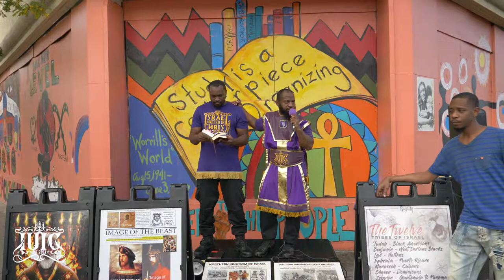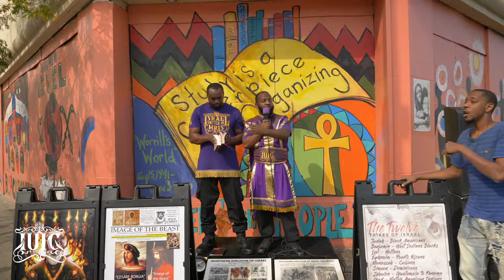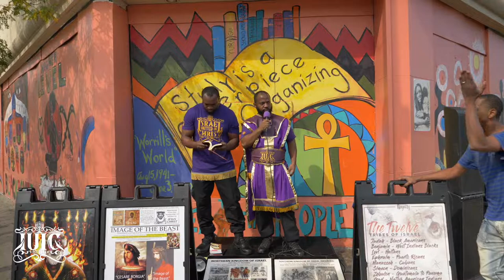The Israelites: A Message to Sluggards And Drunkards